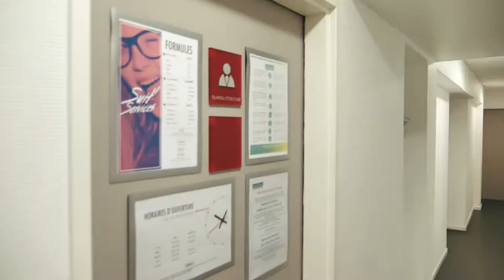RÉSIDENCE ÉTUDIANTE République à AVIGNON